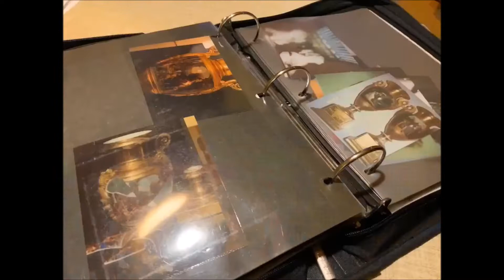Art restoration San Francisco. Art studio Sergey Konstantinov San Francisco.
Art studio Sergey Konstantinov San Francisco. Art Conservation & Restoration Sergey Konstantinov San Francisco. Art studio designing and producing classical and contemporary murals, restoration & conservation decorative arts, painting & sculpture.
Stella Tumasova Fine art gallery.